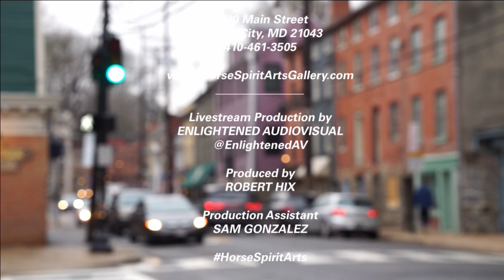HorseSpirit Arts Gallery's "The Artistic Live Series; S1Ep11": Eileen Williams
"The Artistic Spirit Live Series" S1Ep11 interview with mixed-media fabic artist, Eileen Williams.

Take a virtual field trip with Eileen and get a behind-the-scenes look at how she creates her amazing mixed-media fabric pieces. Hosted by Robin Holliday.

PLUS, Special guest interview with Councilman, District 1 Howard County Government, Jonathan Weinstein.

Broadcast and remotely produced by Robert Hix with Enlightened Audiovisual.